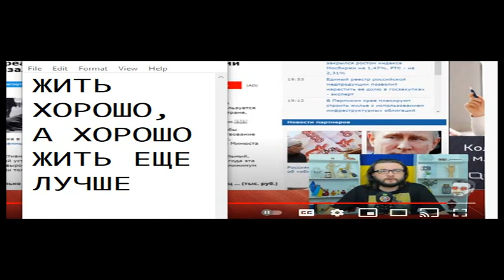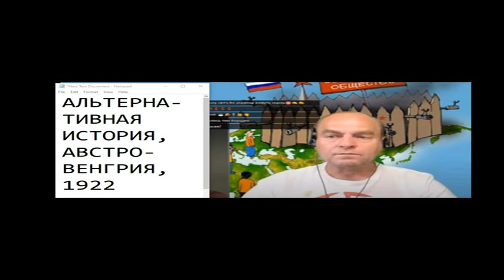Хочу уехать в Канаду (троллинг) 22